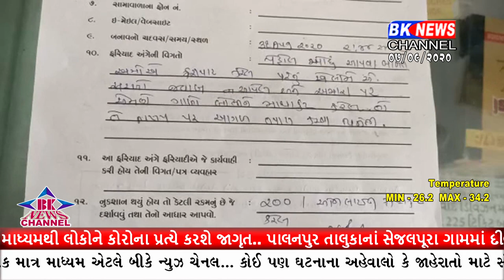ડીસાના કાંટ રોડ પર આવેલ ખોડિયાર પેટ્રોલ પંપ તોલમાપ વિભાગ દ્વારા તપાસ હાથ ધરવામાં આવી